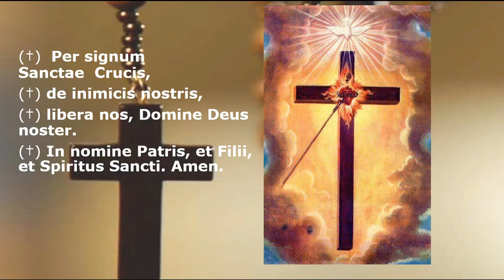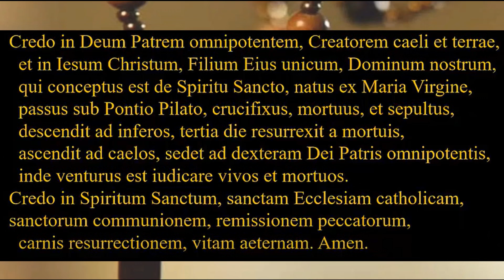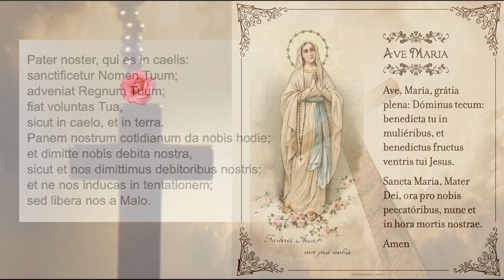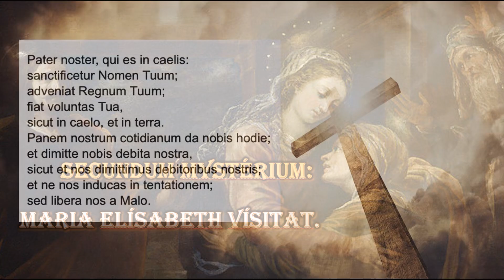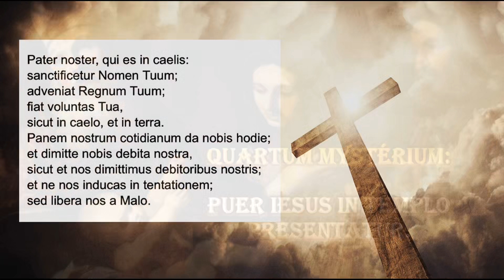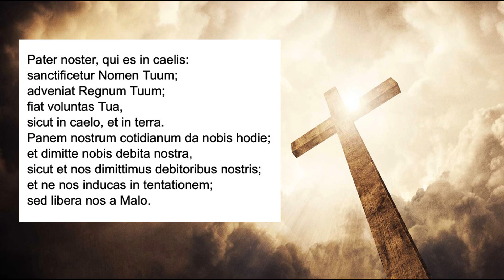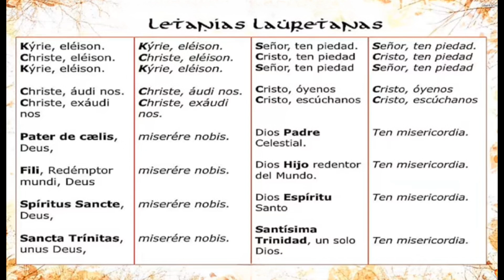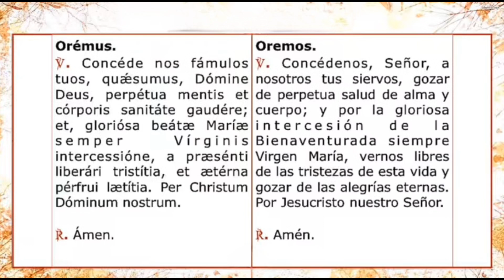Santo Rosario Misterios Gozosos con Letanías en Latín Sanctum Rosarium Lunes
Esperamos que tu estancia sea con respeto y cordialidad. Mas abajo están todos mis canales en youtube.

Para esta Novena tu eliges la Hora y Día de Inicio. Es personalizada para tu familiar.
Las Novenas se publican en nuestro Canal de Oración por las almas del Purgatorio.

Donativo:
$25 US
$450 MX
$24 EUR
$100,978.74 COL

Lo Horarios de Oraciones para este Canal, hora en México son los siguientes:
Coronilla a las almas del Purgatorio:    11:00 A.M
100 Requiems por las animas del purgatorio en Latin :   2:00 P.M.
Rosario para Difuntos Mujeres :  5:00 P.M.
Rosario para Difuntos Varones:  7:00 P.M

Puedes Ayudar a este canal orando por Cesar.

o a través de mi Cuenta en Banco Azteca México para donativos:

Clabe Interbancaria:  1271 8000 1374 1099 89
Cuenta: 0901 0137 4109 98
Tarjeta: 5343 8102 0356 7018

Charla con nosotros y únete a nuestro canal de

Estos son todos nuestros Canales en Youtube:

☄️PROFECIAS MARANATHA☄️ Canal Católico, de estudio de las Profecías al rededor del mundo que hablan del
regreso de Nuestro Señor Jesucristo, Investigaciones, Deducciones, Relatos y Opiniones,
 todo relacionado con Maranatha
y el Libro del Apocalipsis a la Luz siempre de las
Sagradas Escrituras.

Transmisiones en Vivo. Lunes a viernes a las 6 p.m. MX

📰Noticias Católicas📰:  Canal Católico dedicado a informar sobre las cosas que pasan en nuestra iglesia Católica y el mundo.

Transmisiones en Vivo.  3:30 P.M. MX

⛪APOSTOLADO MARANATHA ⛪, un Canal Católico , donde podrás Rezar el Santo Rosario, escuchar música, oraciones y devociones las 24 horas del día.

⛪Oraciones en Latín⛪: Canal dedicado a las Oraciones en el idioma de la Santa Iglesia Católica.

✝️DEFENSA CATOLICA ✝️:  Canal Católico dedicado a dar lectura de Libros de Teología, Revelaciones Marianas, Exorcismos, Profecías,  y Defensa de la Fe Católica.

¡¡¡Comparte!!!
¡¡¡¡Difunde!